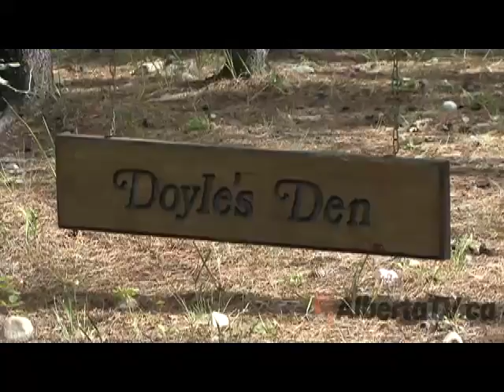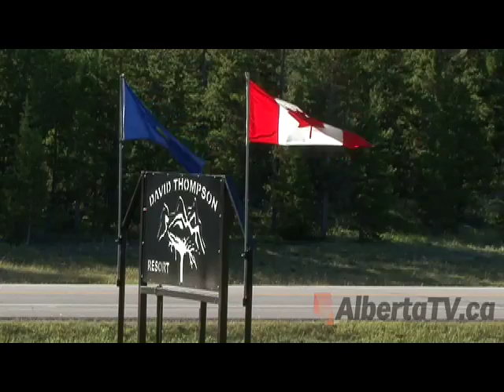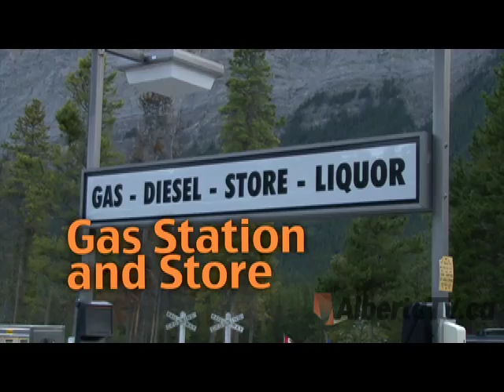David Thompson Resort Part 2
David Thompson Resort Promo Video